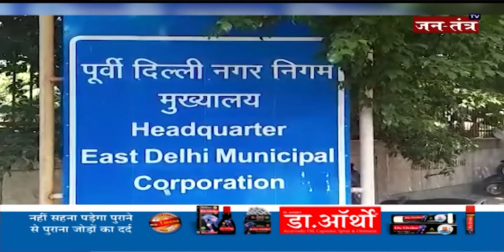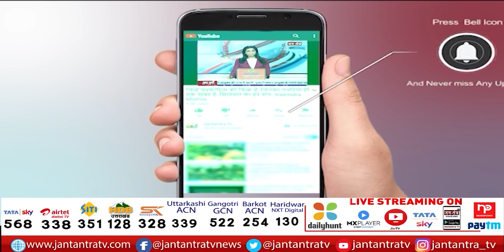EDMC Mayor Shyam Sundar Agarwal's allegation | दिल्ली सरकार पर फंड ना देने का आरोप | Shyam Sunder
About Video:
EDMC के मेयर श्याम सुंदर अग्रवाल का आरोप
दिल्ली सरकार पर फंड ना देने का आरोप

In This Video:
jantantra tv,
today news in hindi,
hindi news,hindi news live,
news today,news in hindi,
viral video,
jantantra tv news,
shyam sunder aggarwal mayor,
east delhi municipal corporation,
durgesh pathak,aam aadmi party,